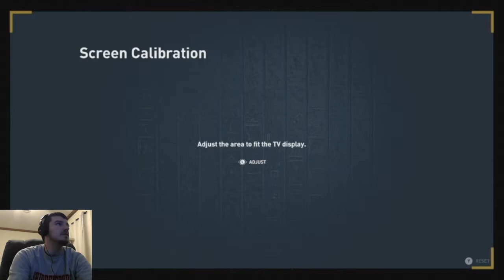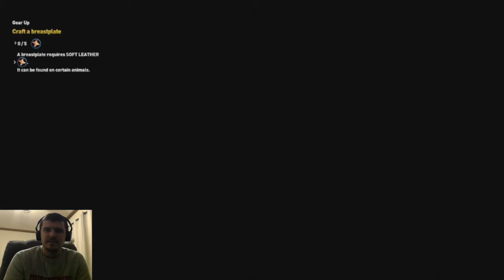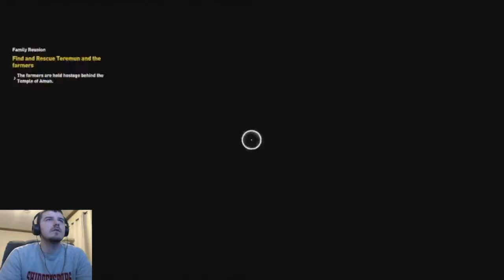WELCOME TO EGYPT | Assassin's Creed: Origins # 1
We journey with Bayek to save all of Egypt and start the infamous Assassin's Brotherhood.

Wanna play with me?
Steam: Yeagerbr
Xbox Gamertag: Yeagerbr
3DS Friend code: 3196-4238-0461